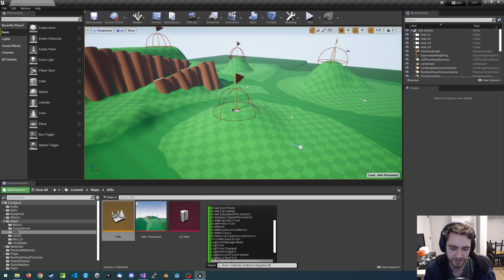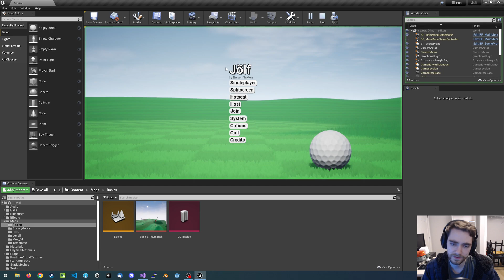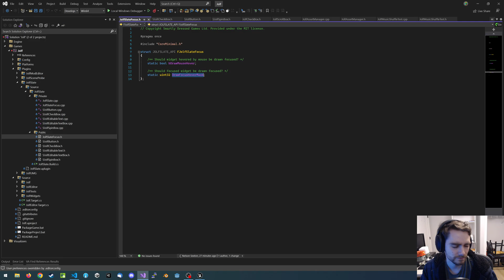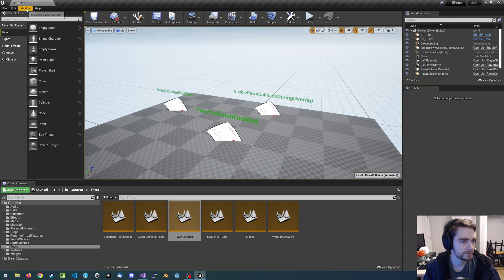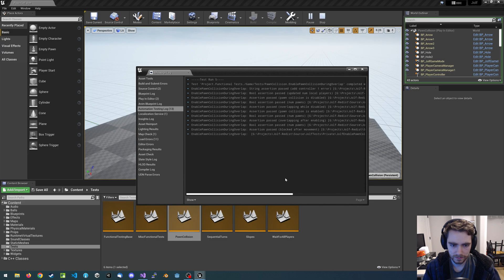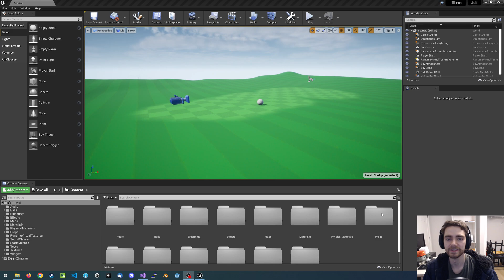Source code for "Jolf"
Sorry, my memory is a bit foggier about this one. It was a hobby project around August 2021. In part I refreshed my memory from the earlier modding video and looking through the code. Source code on GitHub